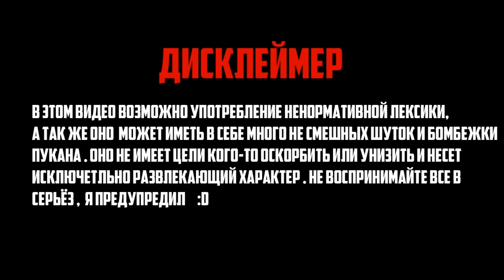БЕГАЮ ПО 10КМ 7 ДНЕЙ(Это реально сложно?)(Мотивация)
Мне стало интересно смогу ли я бегать по 10км 7 дней.
Вот вам видео по этой теме)МОТИВАЦИЯ ОТ SALIX-а)
Спасибо за поддержку этим типам)

Они не сильно любят сниматься в видео но вы залетите к ним в инсту)